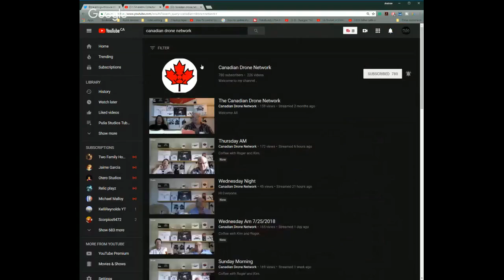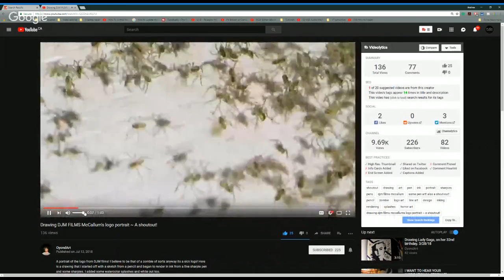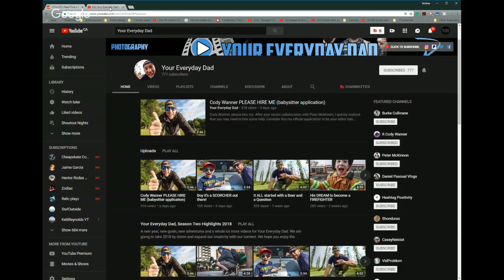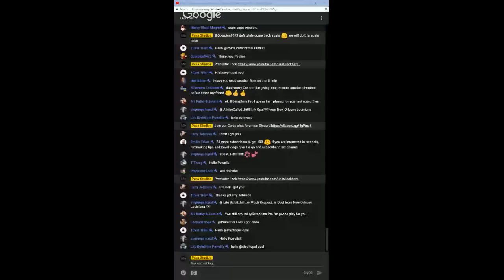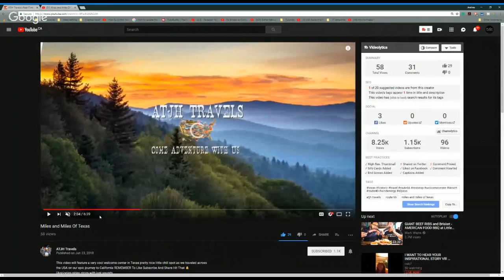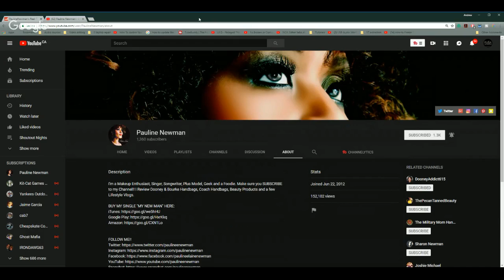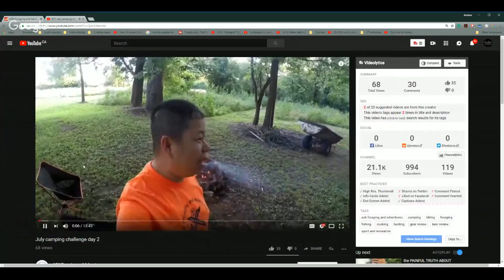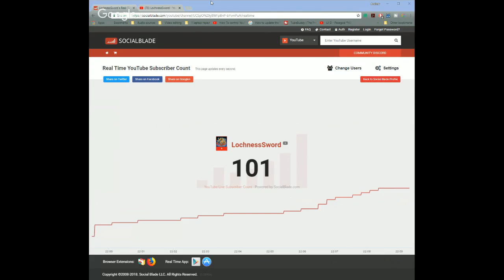Promote Your YouTube Channel Here - Shoutout Night on Puša Studios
Promote Your Youtube Channel Here - Shoutout Night on Puša Studios! You can increase YouTube views and subscribers and grow your channel by participating in our fun shoutout game, getting exposure and useful tips for your YouTube channel as well as networking with creators like you in the chat! No self promoting, just hang around in the chat and let's get to know each other! We are in this together, so let's have fun together too!

(new logo?)